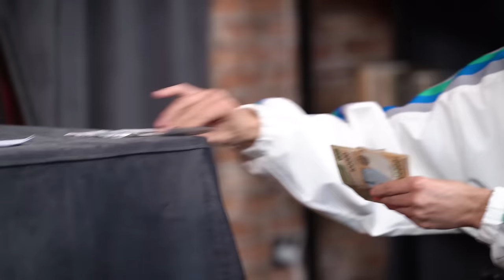Kulgullektual shou #12 Teacher Azam, Ozod Shukurulloyev, Kunduziy, Islom Karimov va Nozim Safari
Bu — O‘zbekistondagi ilk kulgili va intellektual shou. Unda ishtirokchilar boshlovchi Nozim Safarining qiziqarli va mantiqiy savollariga to‘g‘ri va / yoki kulgili javob berishi kerak bo‘ladi. O‘yin so‘nggida faol bo‘lib eng ko‘p ball to‘plagan ishtrokchi esa pul mukofotiga ega bo‘ladi.

Ushbu sonda bloger Teacher A‘zam, Kunduziy blogi muallifi Abdulhafiz Yusupov hamda stendap-komiklar Ozod Shukurulloyev va Islom Karimovlar mehmon bo‘lishdi.

Videoni oxirigacha ko‘ring, savollarga o‘zingizning javobingizni ham sharhlarda yozishingiz mumkin. Shuningdek, ushbu sonda sizga eng yoqqan ishtirokchini ham yozib qoldirishni unutmang (ular sizni albatta o‘qishadi). Bundan tashqari, videoni do‘stlaringizga ham ulashing — ularni ham mazza qilishga haqqi bor.

Do‘stlar, ko‘pchilikning so‘roviga binoan endilikda siz ham loyihamizning rivojiga bevosita hissa qo‘shishingiz mumkin. Sizning donatlaringiz ko‘rsatuvni yanada yaxshiroq va ko‘proq chiqishiga yordam beradi.

Karta raqam: 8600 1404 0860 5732